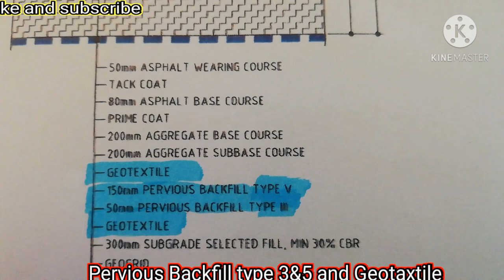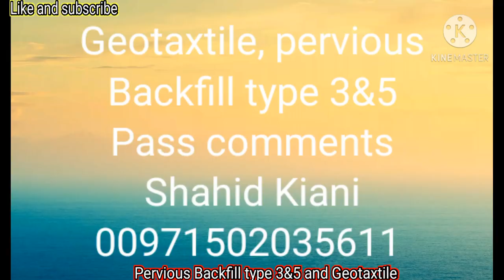Pervious Backfill Type 3 and 5 (Rock)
Pervious Backfill Type III 10 mm

Main Uses:
Pervious Concrete Pavement Construction
Bedding layer for pipes
Foundation for sidewalks and culverts
Drainage layer
Dams and Reservoir
Canal Lining

Pervious Backfill Type V 10 – 200 mm

Standards:
ASTM C 131, 33
Abu Dhabi Municipality Specification, Al Ain Municipality Specification…….. etc
Department of Transportation (DOT) – Abu Dhabi
RTA (Roads and Transportation Authority) – Dubai
According to Various Department Standards, Developers and Highway Agencies Standards

Main Uses:
Foundation layer for road works
Drainage Layer
Soil Stabilizer
Improved Sub grade
Dams and Reservoir
Canal Lining
Mass Rock Filling
Mass Concrete
Pipe Surround, Drainage & Filter Material
Our road structure is
Geogrid
Subgrade 30 cm
Geotaxtile
Pervious Backfill type 3,,, 5cm
Type 5 (Rock) 15 cm
Geotaxtile
Subbase 20 +20cm
Asphlt